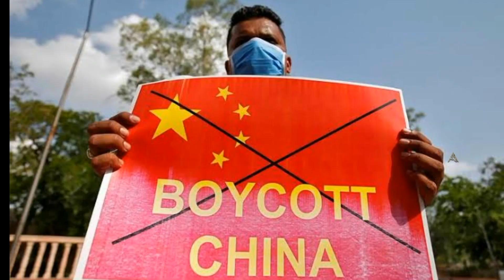Team India Cricketers ఇలాగే ప్రతిఒక్క క్రికెటర్ తిరగబడితే వాళ్ళ తిక్కకుదురుతుంది